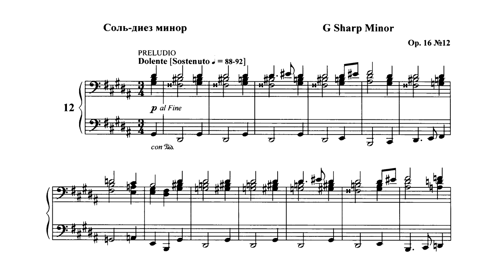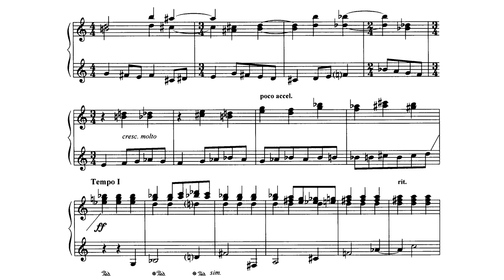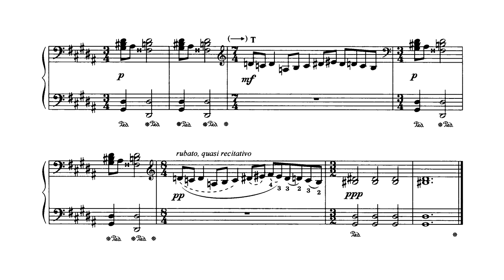В. Полторацкий / V. Poltoratsky: Прелюдия и фуга соль-диез минор (Prelude & Fugue in G sharp minor)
Исполнение: Александр Мндоянц

0:00 Прелюдия № 12 / Preludio XII
0:38 Фуга № 12 / Fuga XII

Victor Poltoratsky: 24 Preludes and Fugues (Op.16, 17)